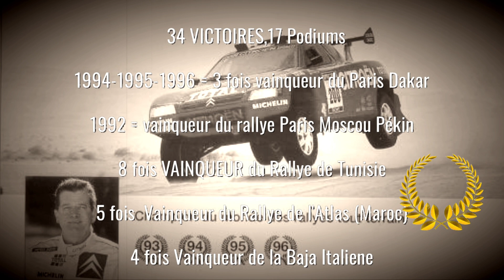ARC Racing Madrid y el Lada Proto de Pierre Lartigue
Arc Racing Madrid , recientemente ha adquirido en Francia el Lada Proto de Pierre Lartigue que participó en el Dakar de 1985 con la intención de restaurarlo y participar en la segunda edición del Dakar Classic.